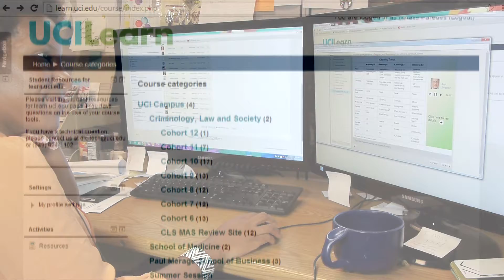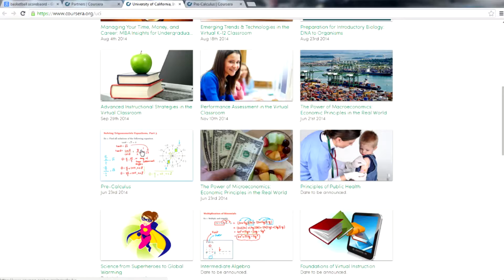UC Irvine Distance Learning Center